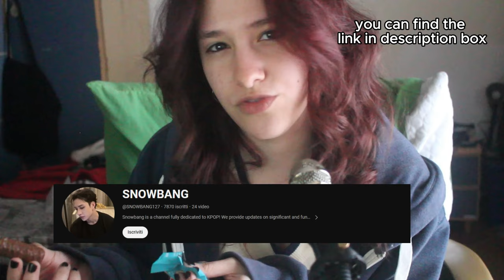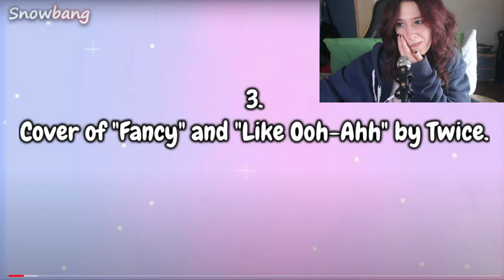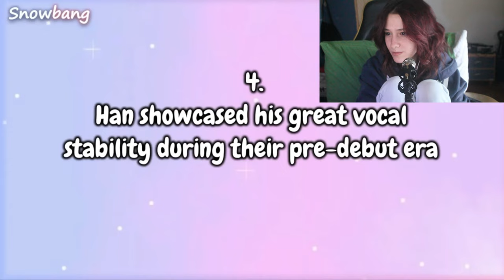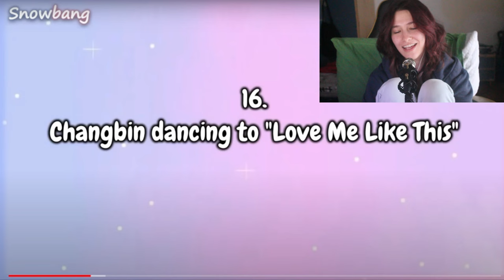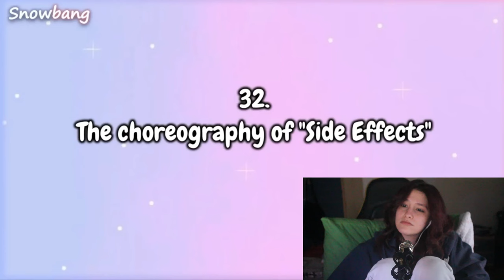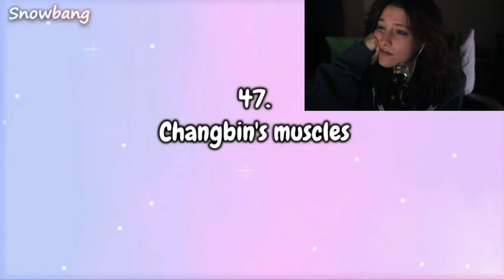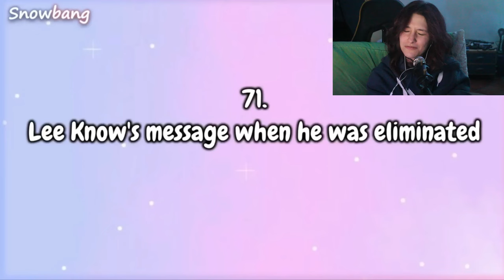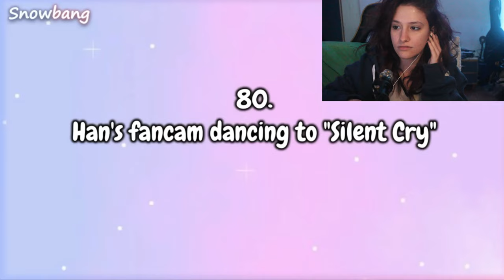HAN steal your girl JISUNG (Stray Kids) - Discovering Stray Kids: 100 Iconic Moments *REACTION*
I DON'T HAVE ANY IDEA HOW THIS-

Hi, i'm Cris!

I don't want to say anything. This time the video is really short, probably because following these guys, i've seen a lot of their content, so there's so little to react this time. There's obviously things i still don't know, but hey this was fun. You guys are so lucky this compilation didn't contain him rapping, i still have a dignity.

Thank you SNOWBANG, i hope it's  okay i used your video!